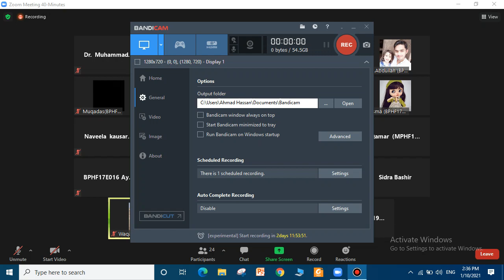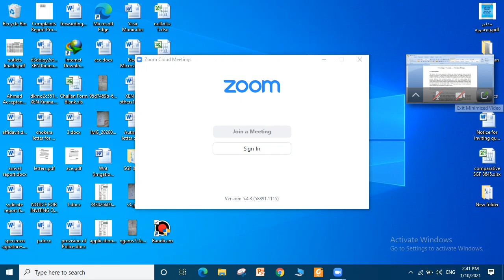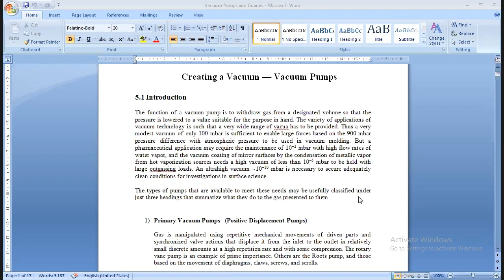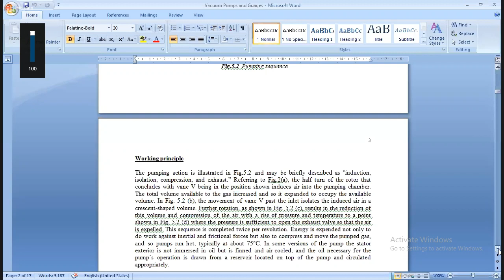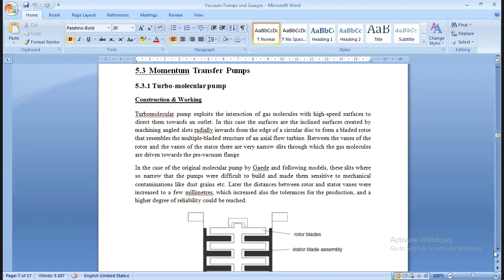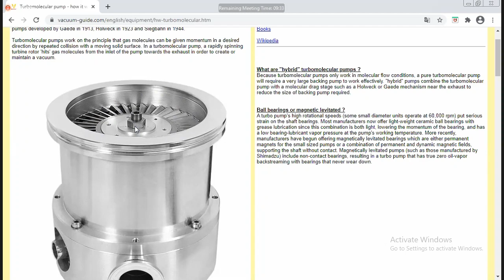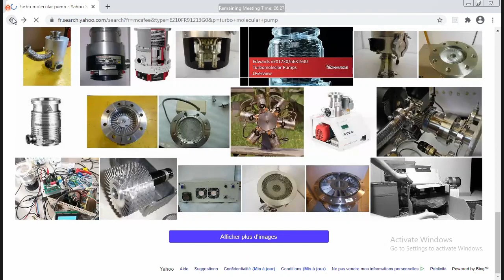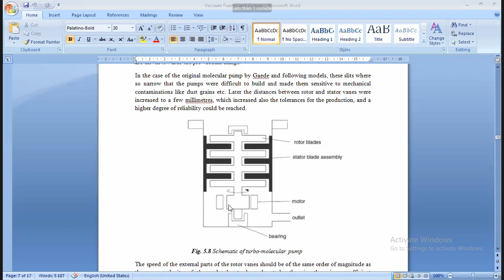turbo Molecular Pump part a 2021 01 10